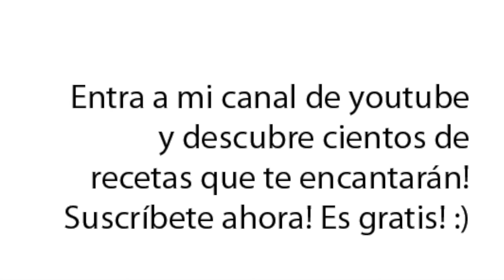¡MEDIO MILLÓN! | Saludos y agradecimientos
¡¡¡¡Estamos de fiesta! :D ¡¡¡¡Ya somos más de medio millón! Millones de gracias a tod@s!!! Este video es para ustedes. Aquí agradezco a tod@s y mando saludos para algunas de las personas que han seguido al canal muy de cerca. Gracias gente!!! Gracias YouTube!!! :D De todo corazón un abrazo muy grande!!! Incluye links de más recetas al final del video, en las tarjetas interactivas o en la descripción!! :D Aprende a preparar las más ricas recetas a mi estilo. :)